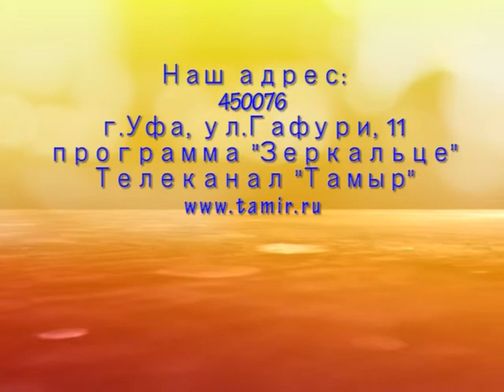Воротник своими руками | ЗЕРКАЛЬЦЕ | ТАМЫР